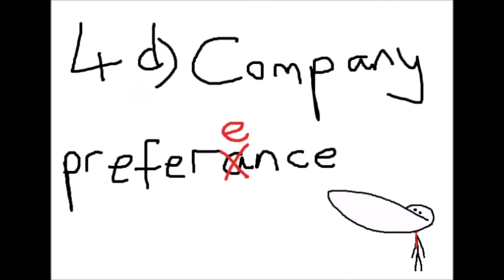Why I Hate Interviews [Censored]